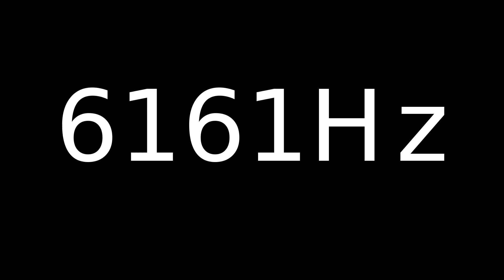Speaker Sound Test 6161Hz